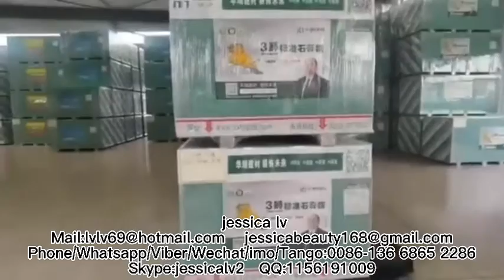Gypsum Drywall Manufacturing Process/Gypsum Board Making Machine/Gypsum Board Production Line China